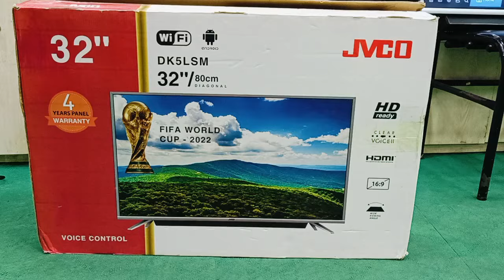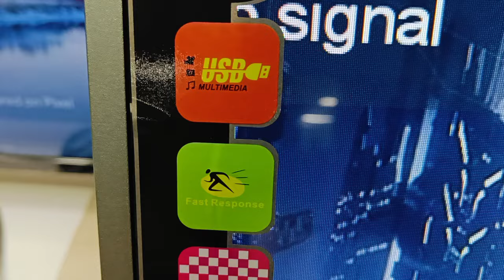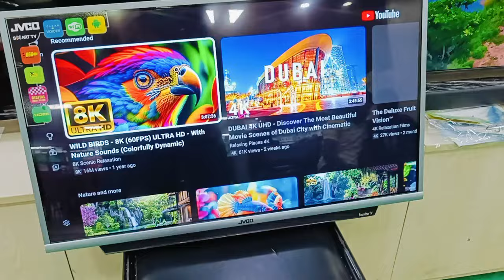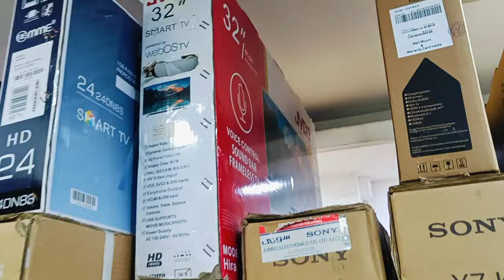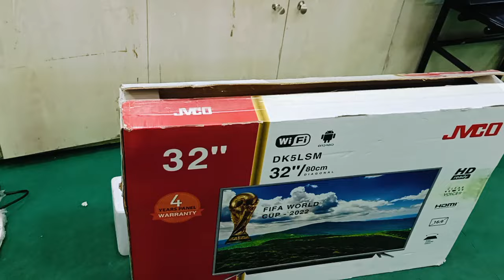Jvco DK5lsm 32 inche Android tv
Shop#302.Levle #4 Suvastu Arcade ict bhaban 46/48/elephant road  Dhaka 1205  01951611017